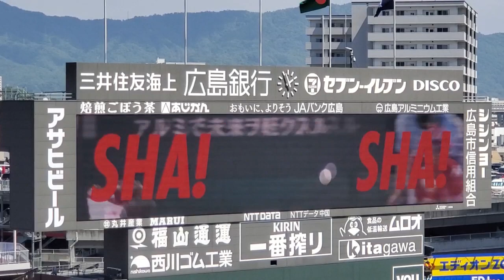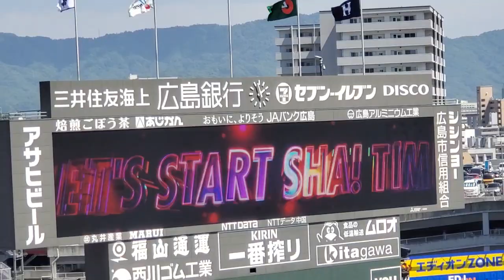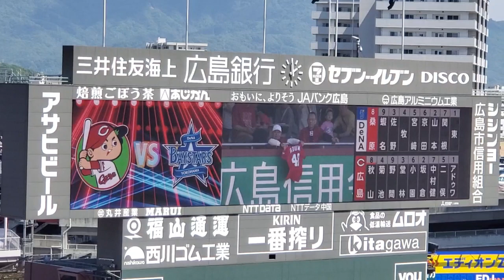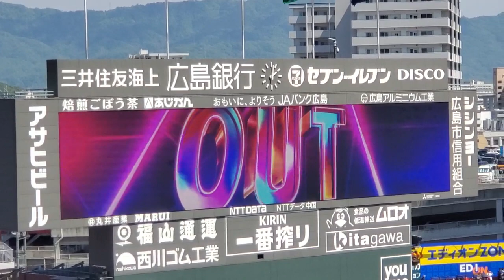試合開始 1回表 2024年5月3日(金) マツダスタジアム